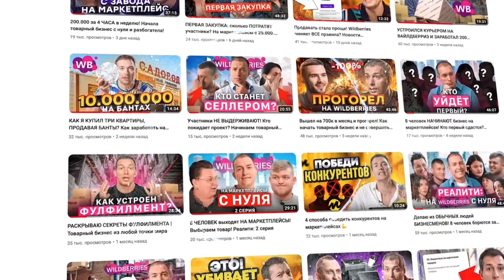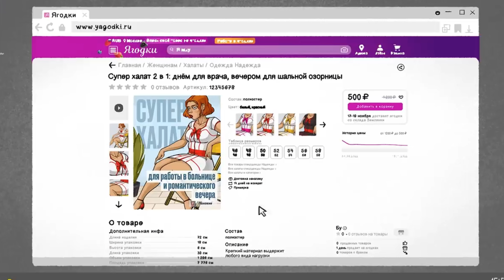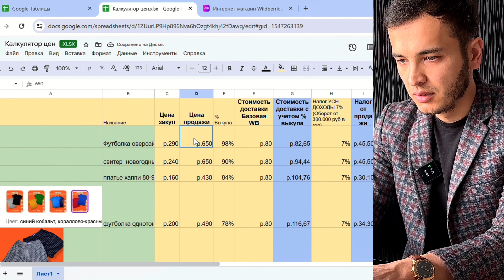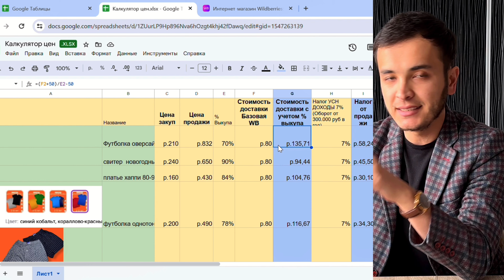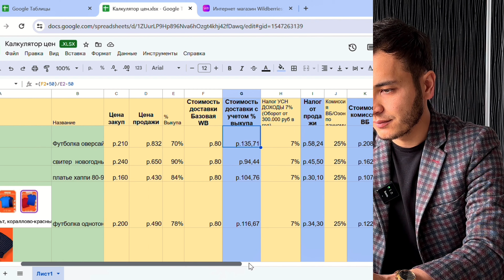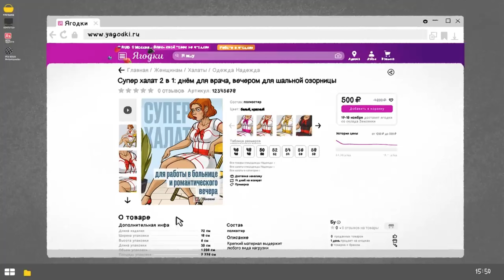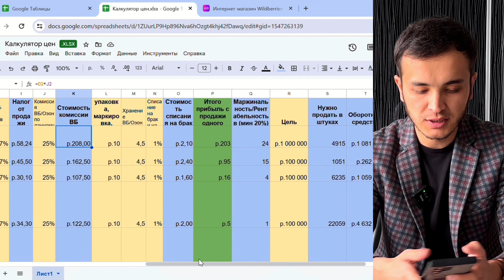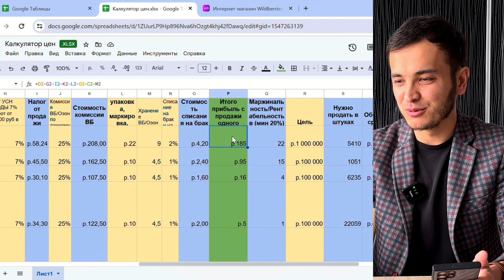Wildberriesda qancha daromad qilish mumkin? Hisoblashni o’rganamiz | Sakhibzhan Akhmatov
Bizni boshqa tarmoqlardagi sahifalarimizda ham kuzatib borishingiz mumkin